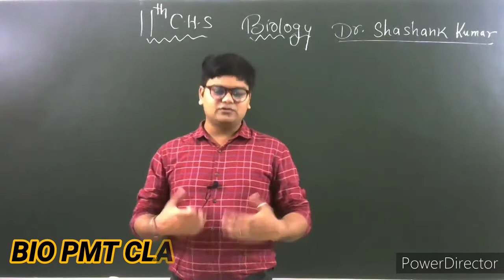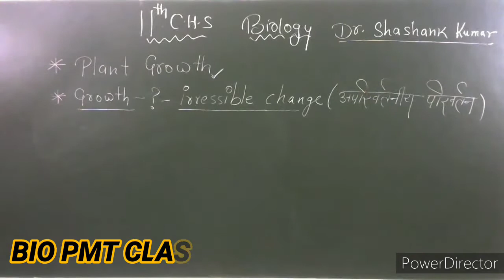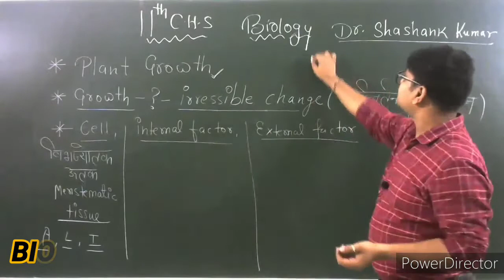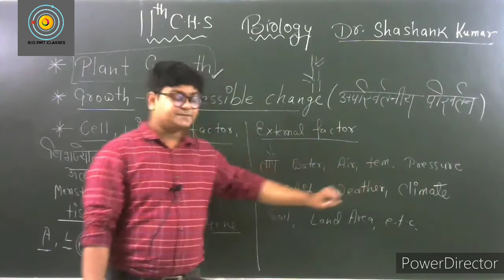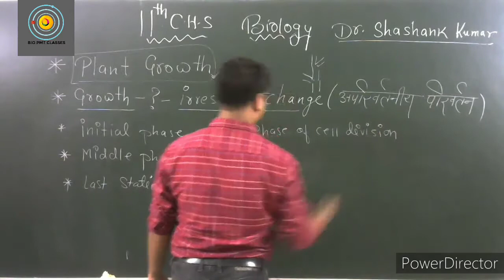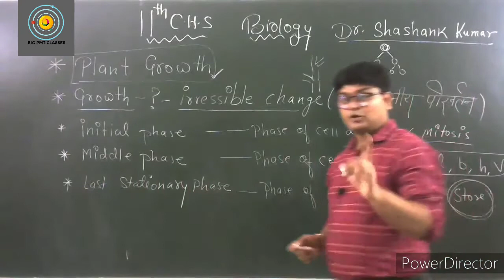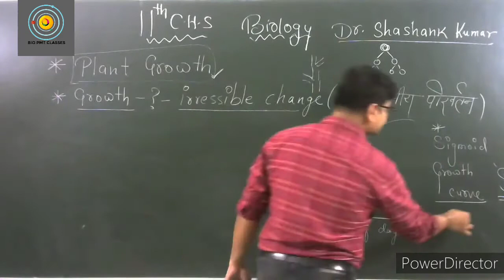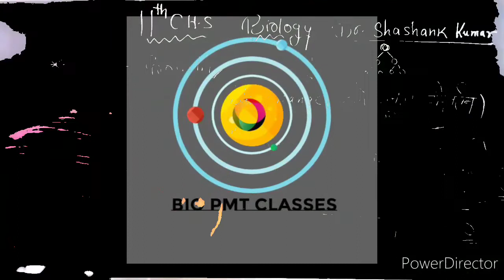NEET //NTA //BHU// BSc// nursing// CHS// DR. Shashank Kumar// plant growth // latest. syllabus//imp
COURSE DESCRIPTION:

Course is specially designed for most competitive and prestigious Medical Entrance Exams of the INDIA like NEET/AIIMS/JIPMER/JKCET and other state level Pre-Medical Exams. The course is conducted by highly experienced faculty team. Course contains exhaustive classroom coaching fortified with Mock Tests, Practice assignments. Well researched study material is backed with huge and important question bank..